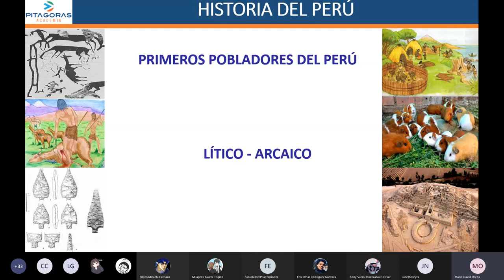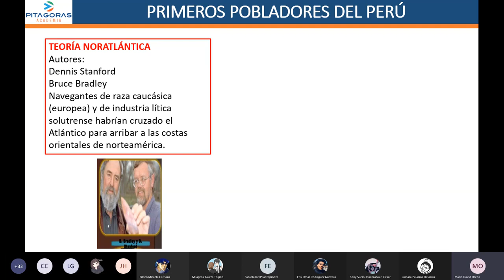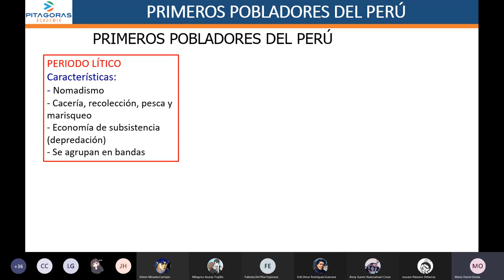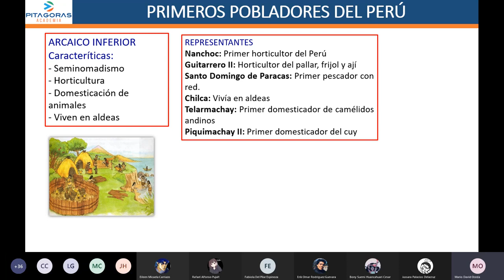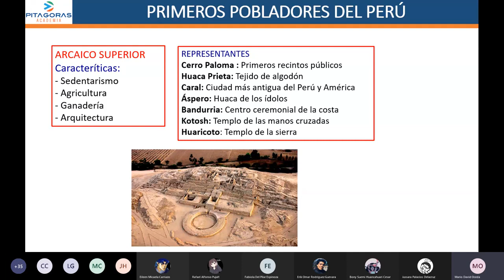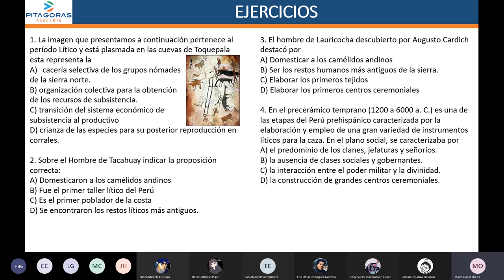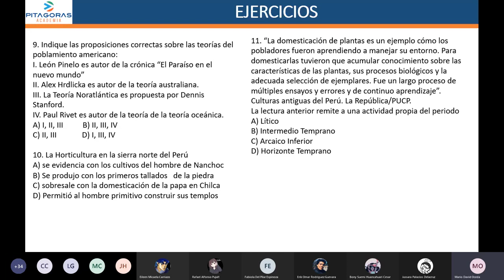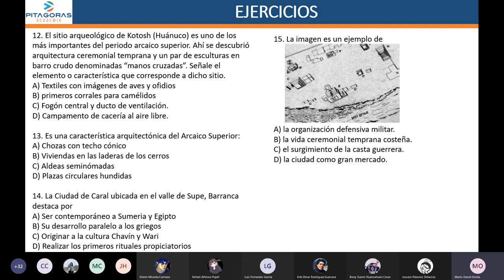1 HP - Teorías del Poblamiento Americano-Primeros Pobladores del Perú / Repaso